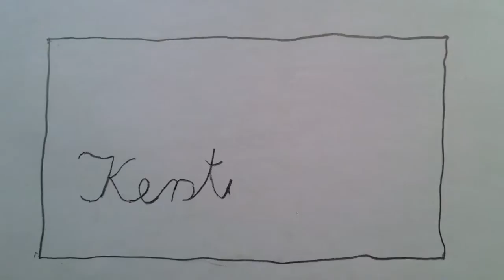xmas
Weihnachten 2011